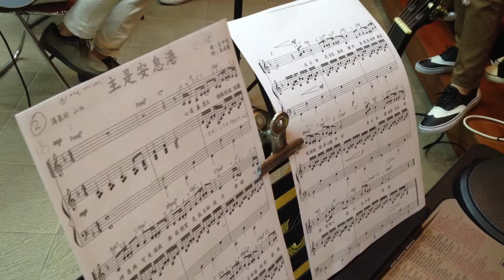120129-主是安息港BOSSA NOVA.MOV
詩歌小組嘗試主是安息港BOSSA NOVA